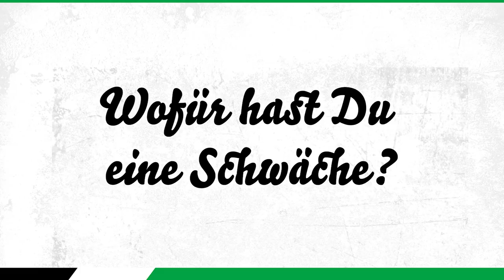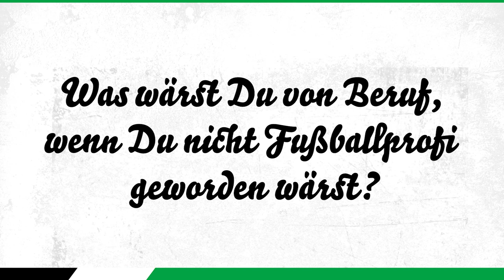Spielerporträt 2021/22 | Gael Ondoua